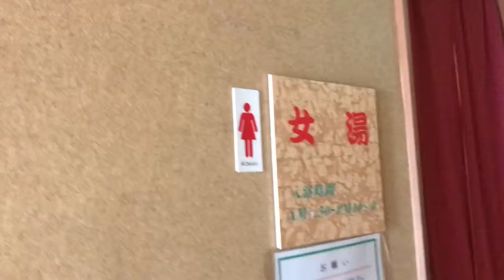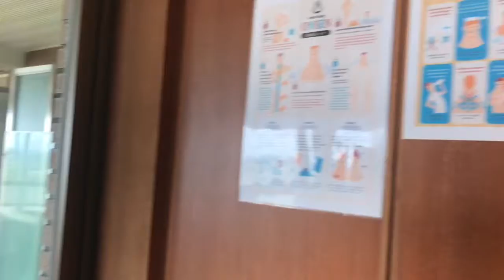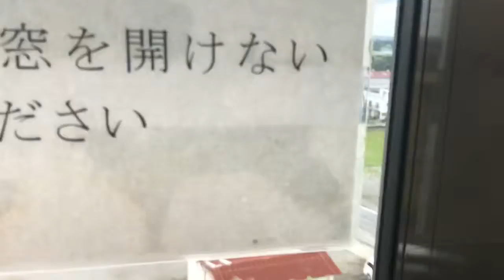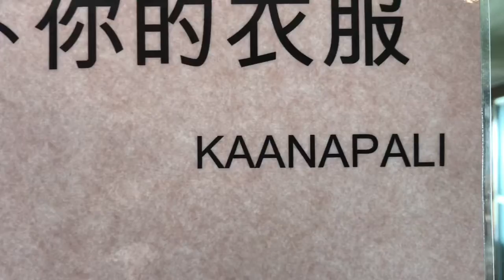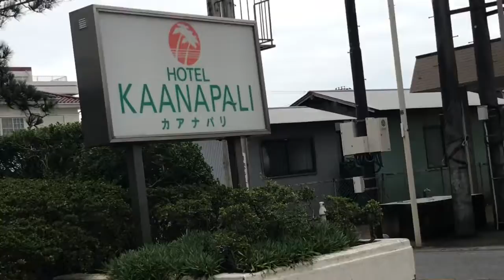Come and relax so affordable hot bath 🛀 in kaanapali hotel 🏨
9/27/2020 with mandy mayumi and me in kaanapali hotel somewhere in shirako japan 🇯🇵 per head only ¥8,50 so affordable 🏨🛀🛀🛀🛀